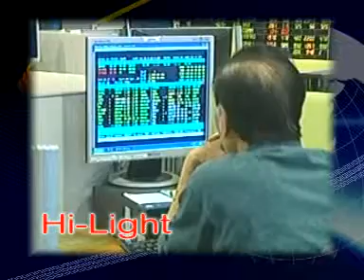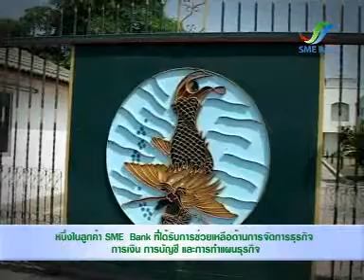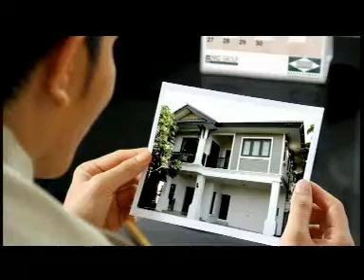เจาะข่าวเล่าความ 241053เบรค 1.wmv